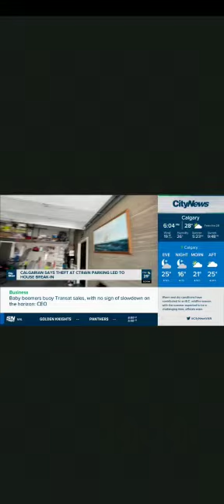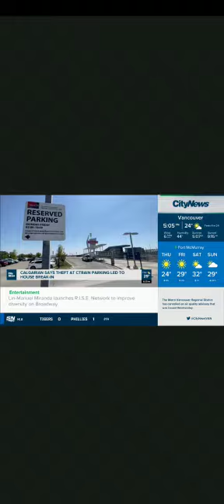Calgary House Robbery